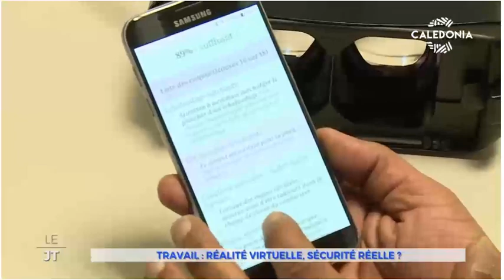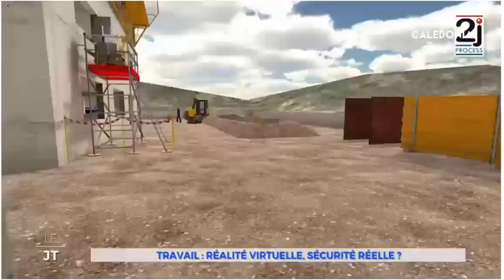2019-01-28 Realité Virtuelle Formation à la sécurité avec Manpower Nouvelle-calédonie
Reportage de Caledonia TV. Manpower est adhérent du Medef Nouvelle-Calédonie depuis 1997.